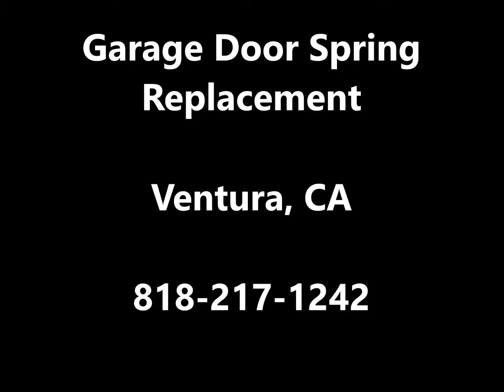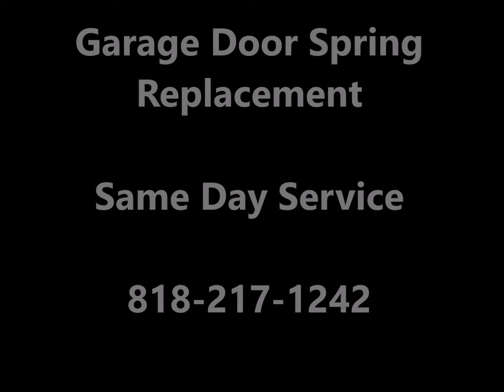Garage Door Spring Repair Ventura, CA | Same Day Service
Garage Door Spring Replacement 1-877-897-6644

Searches related to liftmaster garage door opener repair Ventura, CA

Service Areas:

Garage Door Spring Repair Ventura, CA